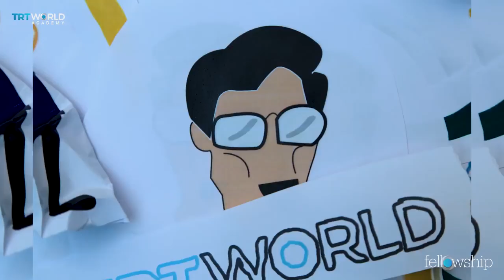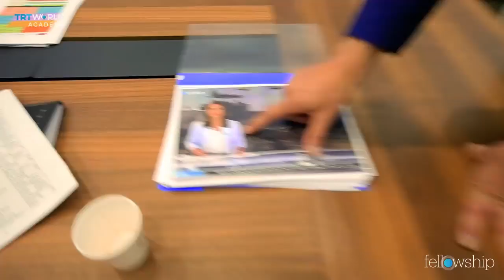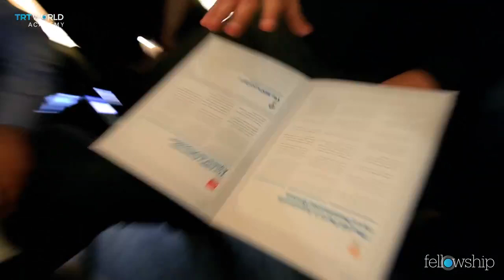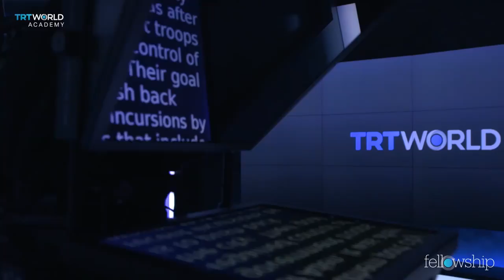One day at TRT World with Omer Kablan